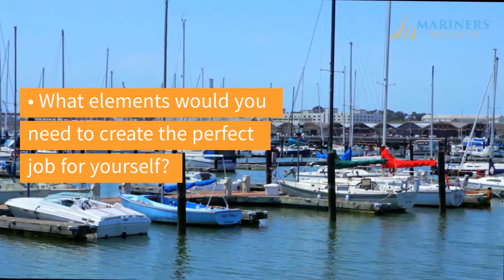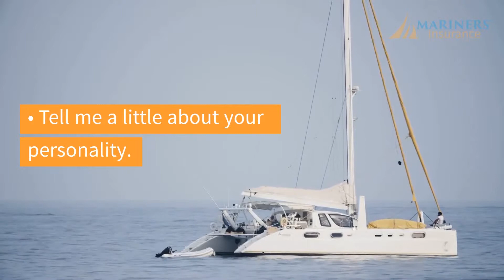Finding the Right Yacht Crew - Mariners Insurance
How to Find the Right Yacht Crew
Mariners General Insurance Group was founded in 1959 to protect boat owners and marine business clients. We are marine insurance experts and insure boats worldwide – in every ocean on the planet. Marine insurance is critical if you own a boat or nautical business.

Unless it’s very small, a boat can’t generally run alone. If you’ve purchased a yacht or a superyacht, you are likely to need a little extra help on your excursions. Just like interviewing anyone for a normal job, trying to find the yacht crew can be especially difficult.

Mariners Insurance
206 Riverside Ave
Suite A